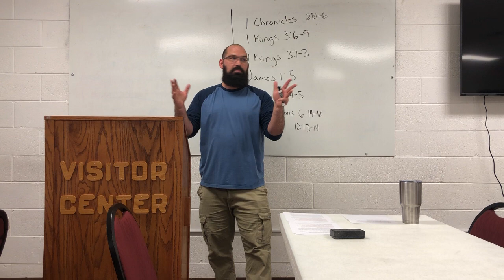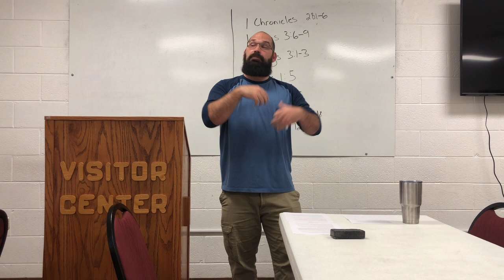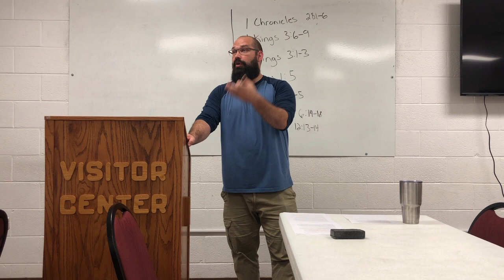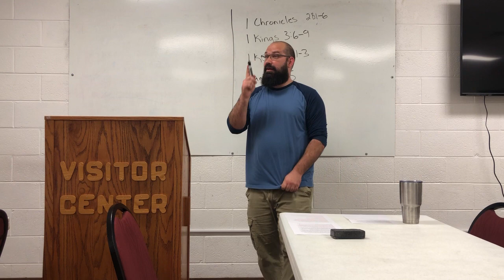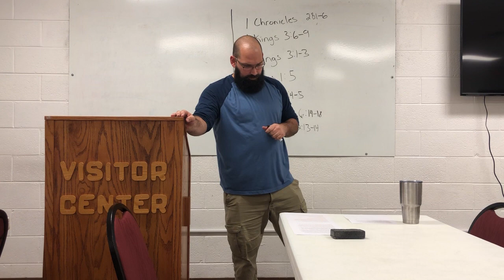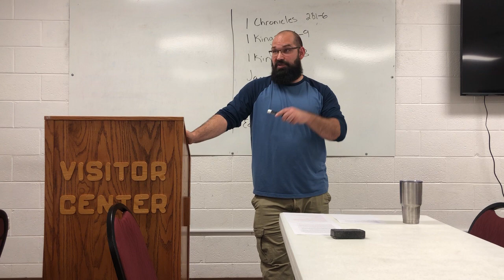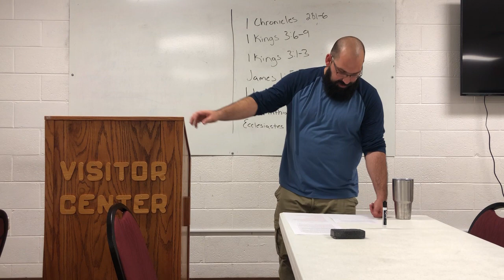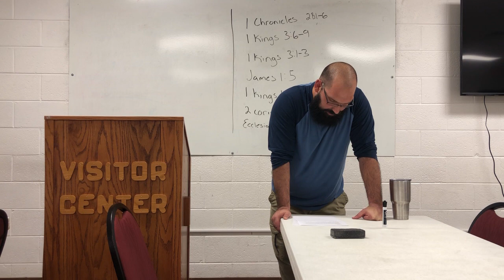Solomon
JR Hengehold, Pastor